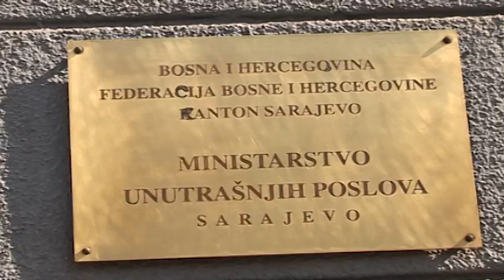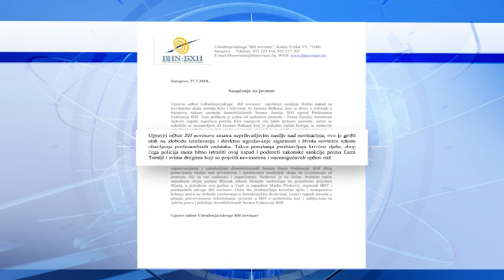Policija privela dvije osobe zbog napada na novinare